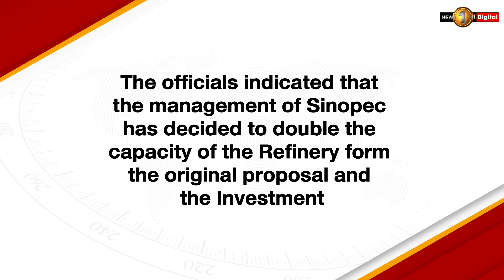NEW REFINERY IN HAMBANTOTA - SINOPEC To Double Proposed Refinery Capacity